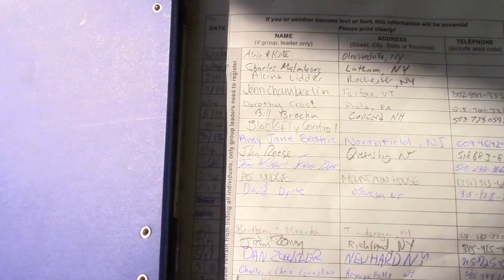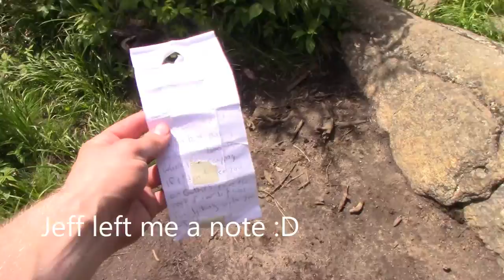Just a Few of the Adironracks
Here are a few of the peaks I visited in upstate New York(Lower Wolfjaw, Upper Wolfjaw, Armstrong, and Gothics in that order).

Songs:
Bright Ocean - Smartface
Youth Is Wasted On The Young(Chez Remix) - Tellow